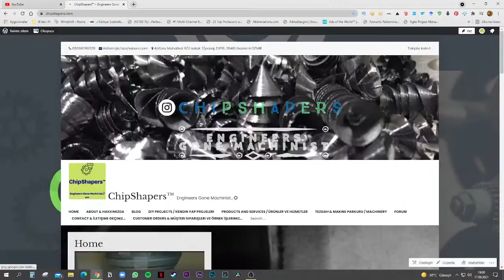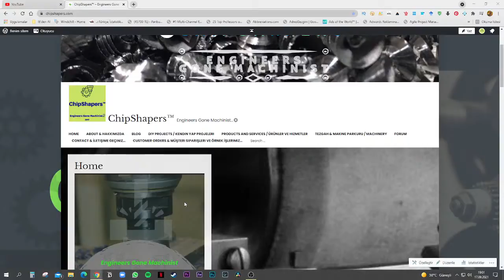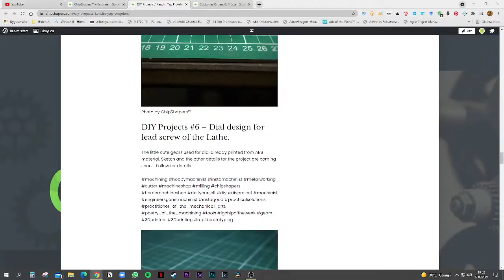ChipShapers™ Canlı Yayını Denemesi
Selamlar...
İlk canlı yayın ve ekran kaydı denemesi videosu oldu.
Kurcalıyoruz bakalım.

Destek için teşekkürler👍

Projeler, fikirler ve merak ettikleriniz hakkında yorumlarınızı ve paylaşımlarınızı duymak çok iyi olur.

C̶̢͕̤̹̲̠̯̿͗̏͛́͒̀̅ḣ̷̨̟̠̟͙̘͇͛̃̏́ī̴̡̨̨̛̬̭̻̖̼̐̎̾̿̐͌͒͝p̸̣̦̖̻̺͇͖͓͓̑́̒̿̑͗̈́Ş̴͓͎̕͜h̵̢̖̐̈́̍a̴̛͎̙̩̲̥͒̌̉̍͑͠͠͝p̴͉̺͉̻̫̰̯̳̝̉ȅ̸̘̭̰̝̫̱̜̜̕r̴̜̻͖̘̙̘̠̀̃̋͜s̴̙̳̞͇̀̆̉͐̊͛̀̚͝™̵̡̛͙͖̞̻̜̜̘̆͛͊́̄͊͘ͅ